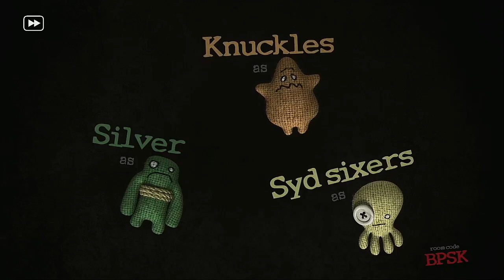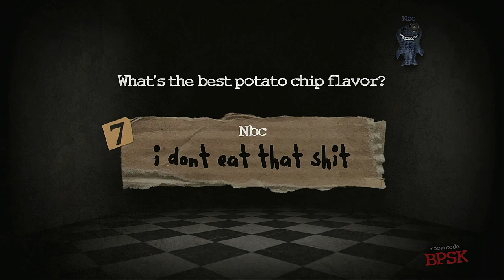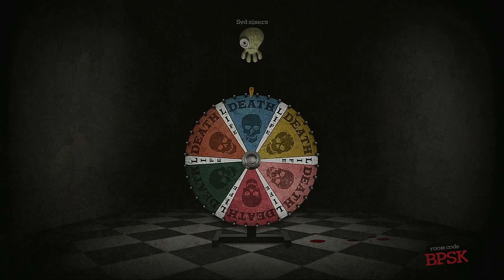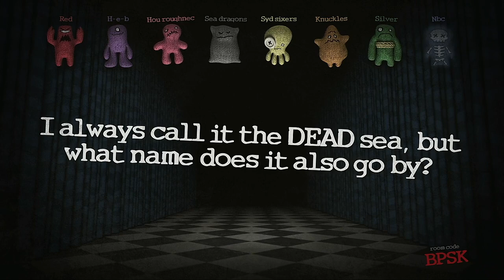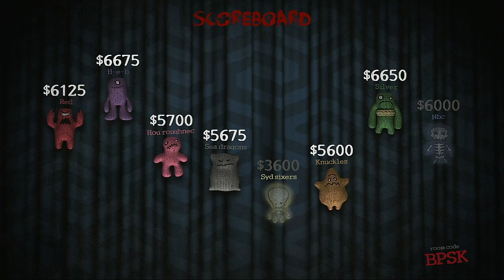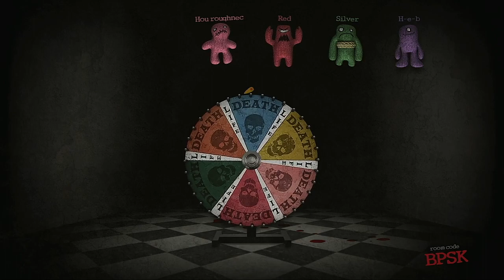Trivia Murder Party Medley Tournament Episode 8